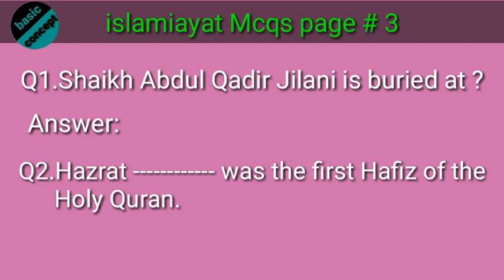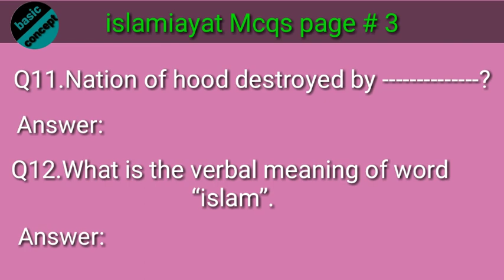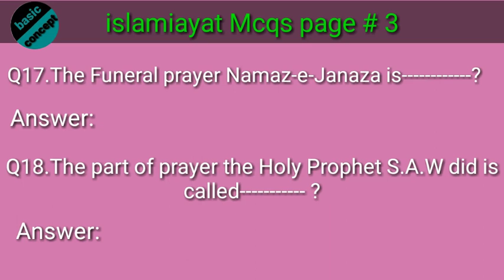Page#3#islamiayat Mcqs# 20 most important mcqs for job preparation.